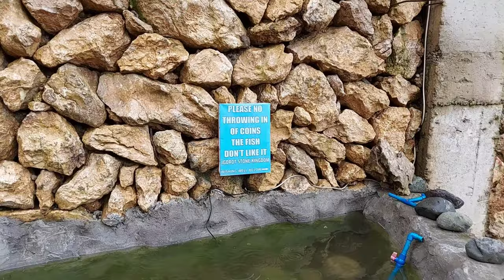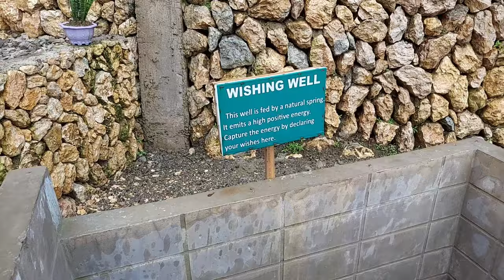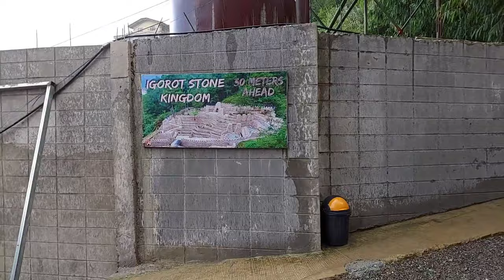Igorot stone The newly tourist destination in Baguio.city philippines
igorot stone is located in long long road street after tam awan village baguio.city

igorot stone is a new tourist destination in
baguio.city philippines 🇵🇭